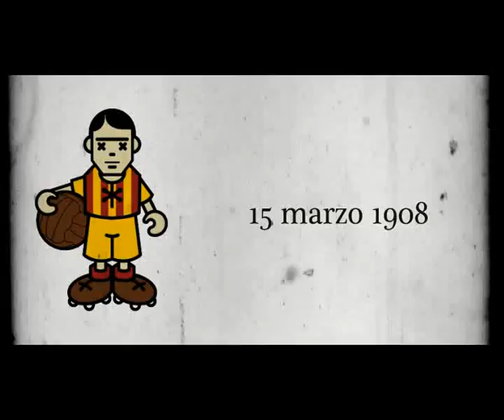Maglie del Lecce calcio 100 anni di storia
Su interviste ai giocatori del Lecce

In questo video le maglie del Lecce calcio realizzate per il centenario della squadra del cuore di tutto il Salento